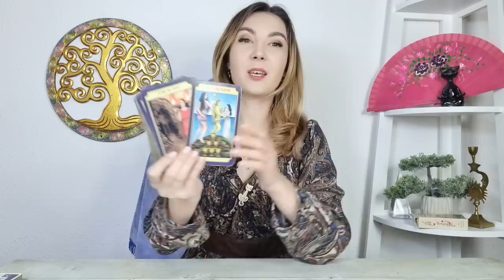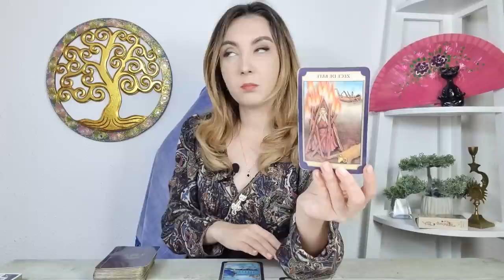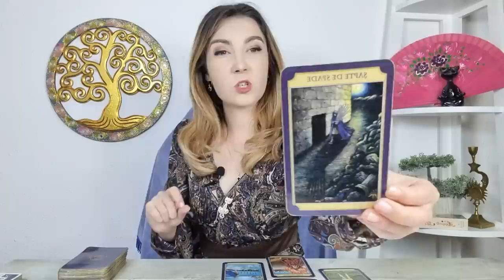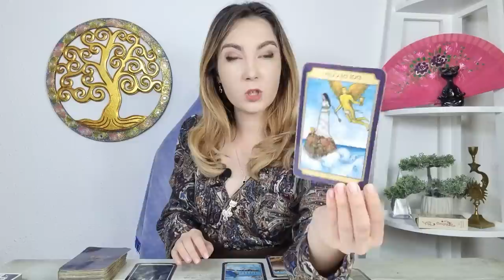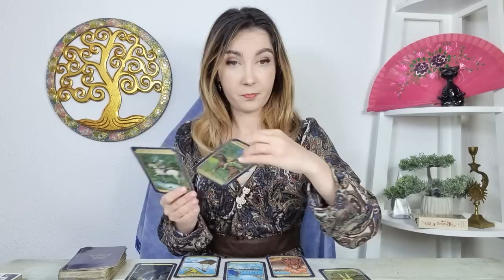𝗩𝗔𝗥𝗦𝗔𝗧𝗢𝗥 ♒️ 𝗦𝗖𝗛𝗜𝗠𝗕𝗜 𝗟𝗢𝗖𝗨𝗟, 𝗦𝗖𝗛𝗜𝗠𝗕𝗜 𝗡𝗢𝗥𝗢𝗖𝗨𝗟 𝟭𝟳-𝟮𝟯 𝗢𝗖𝗧𝗢𝗠𝗕𝗥𝗜𝗘 𝟮𝟬𝟮𝟮